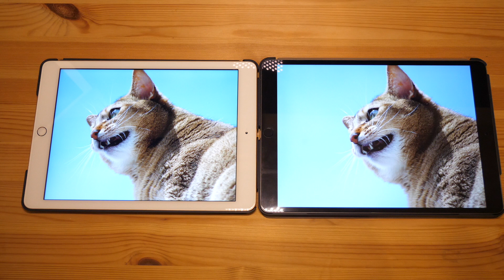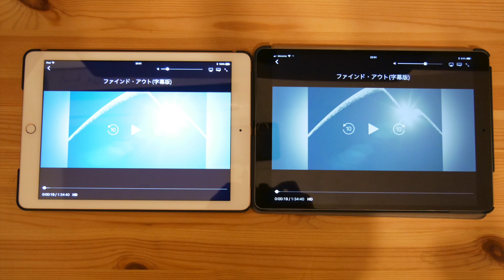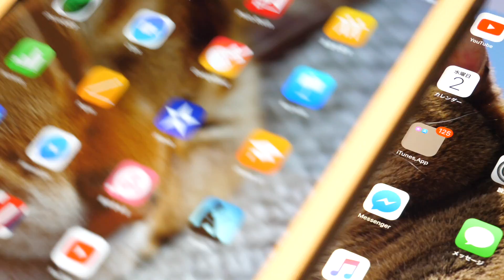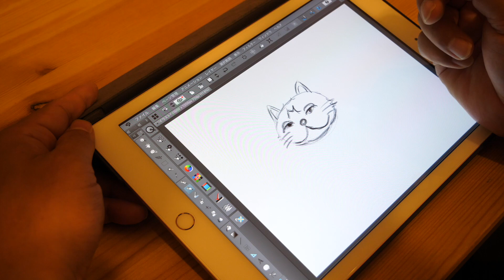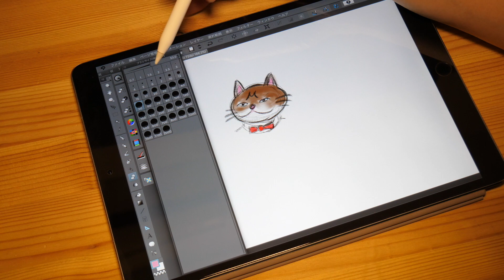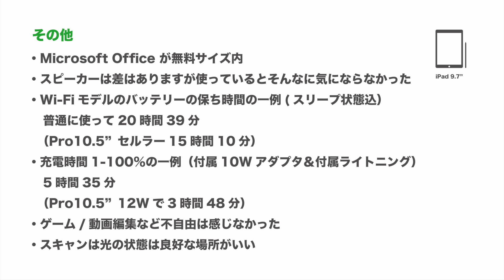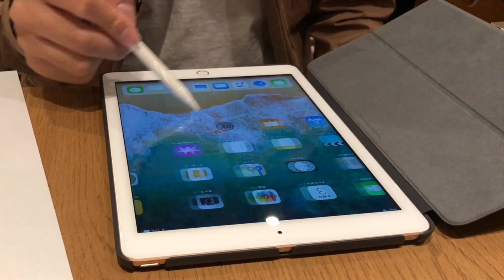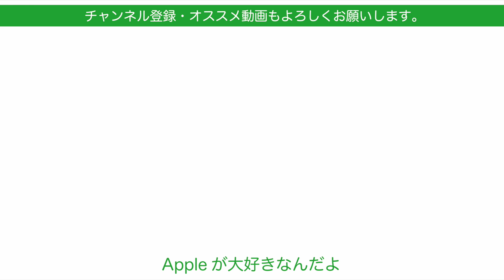使用1ヶ月の新型iPad9.7インチ (2018)・iPad Pro10.5”とどっちがいい？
3月末に発売され、Apple Pencilが使えるようになった新型iPad 第6世代ですが、価格、性能のバランスが良い事をお伝えしてきました。
そこで今回は1ヶ月使ってみてわかった特性と
iPad Pro歴2年の私がどちらか選ぶならどちらなのかを

動画編集
iMovie